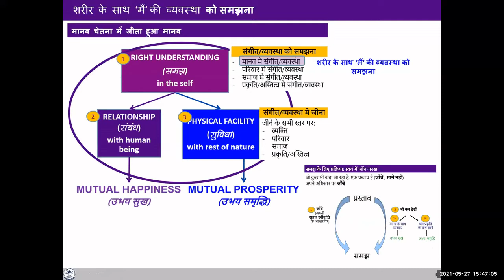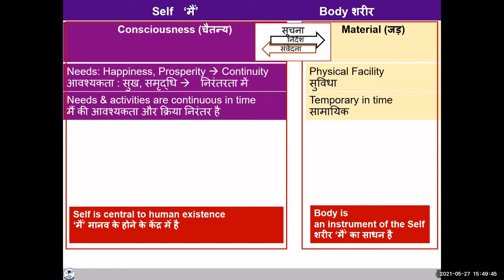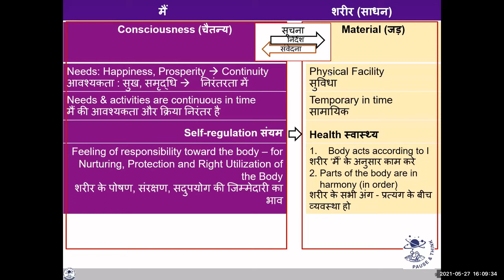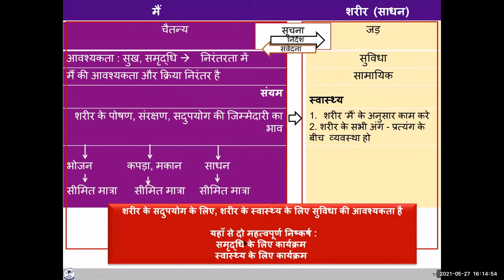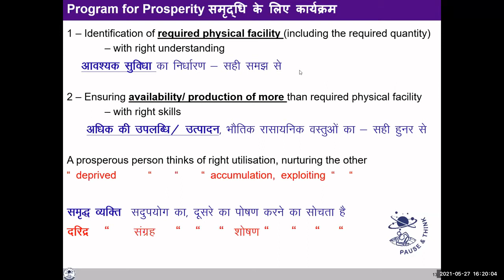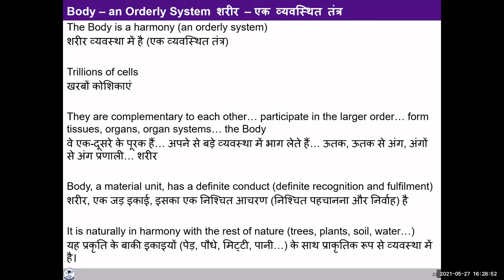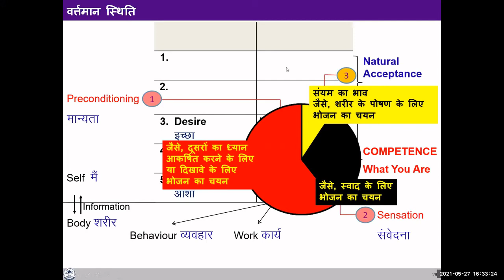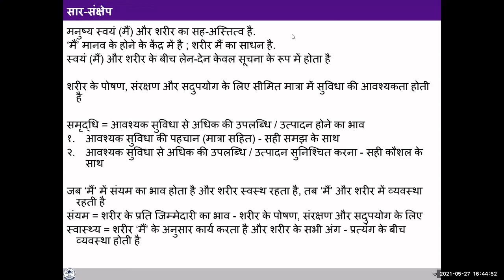D2 S2 B Prosperity & Health (KS)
In this video, we explore the value (role) of human being in:
prosperity
health of the Body